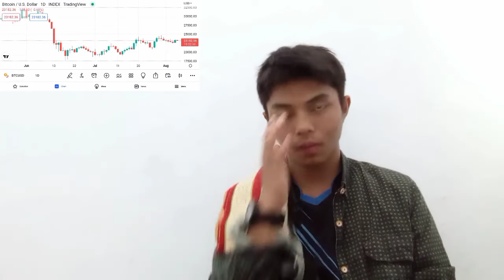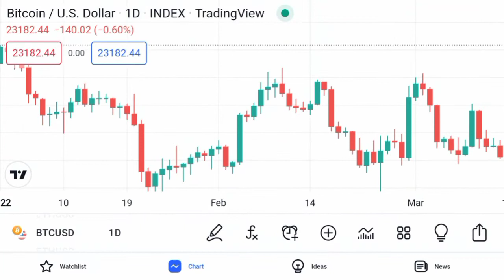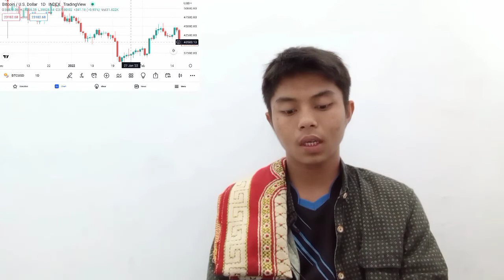CRYPTOVERSE ISNURANCE ELECTRIC ETHER LEAPS ON VERGE OF MERGE BITCOIN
bitcoin mining
bitcoin news today
bitcoin live
bitcoin trading for beginners
bitcoin news
bitcoin explained
bitcoin price prediction
bitcoin crash
bitcoin 2022
bitcoin etf
cryptocurrency for beginners
cryptocurrency news
cryptocurrency malayalam
cryptocurrency trading